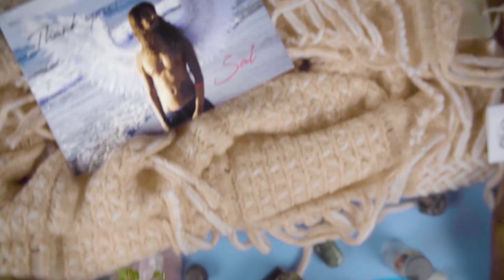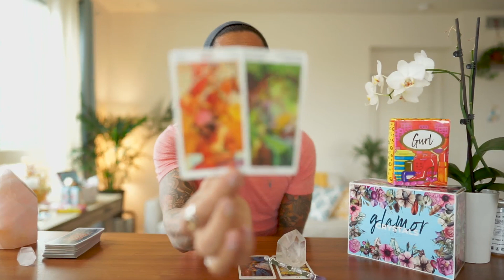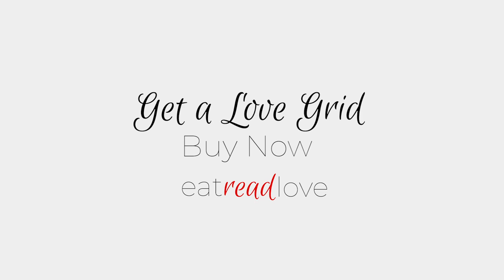PISCES SOULMATE “WE CAN ALL PLAY GAMES, LOVE WINS” MARCH 1-7 WEEKLY TAROT READING